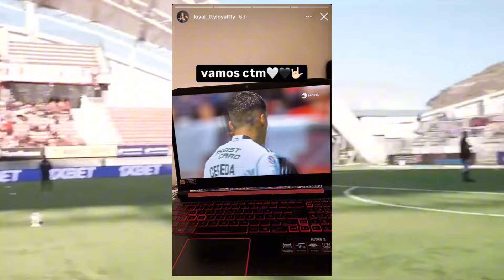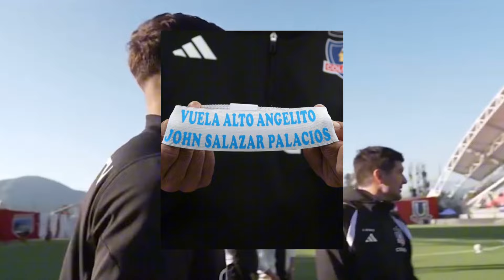🇨🇱🚨ARTISTAS URBANOS REACCIONAN A LA VICTORIA DE COLO COLO SOBRE PALESTINO